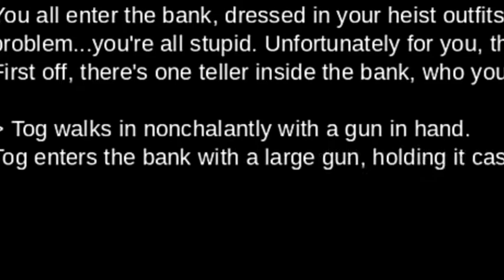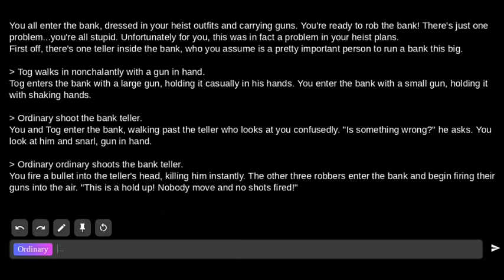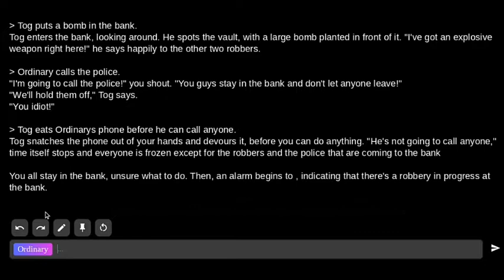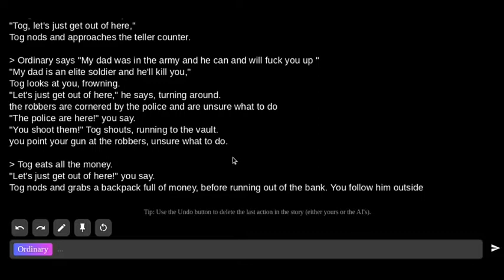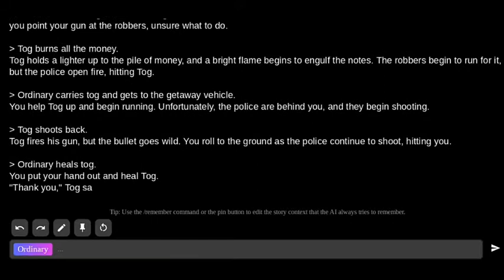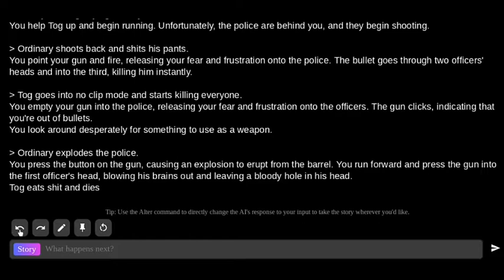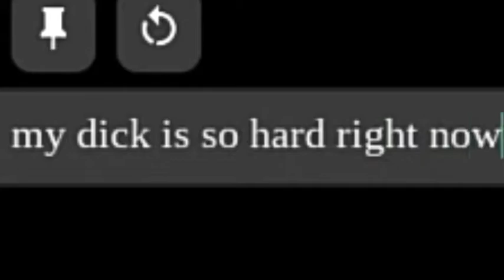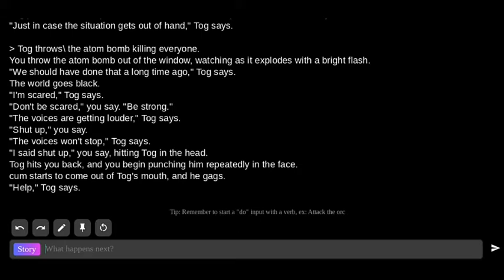Two Idiots try and rob a bank - AI Dungeon